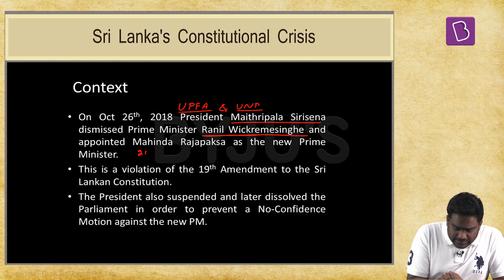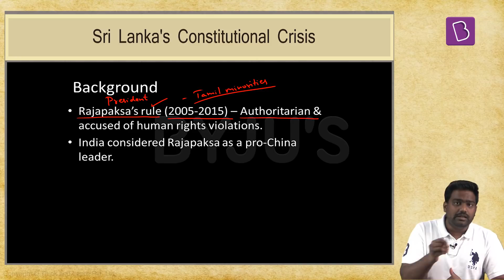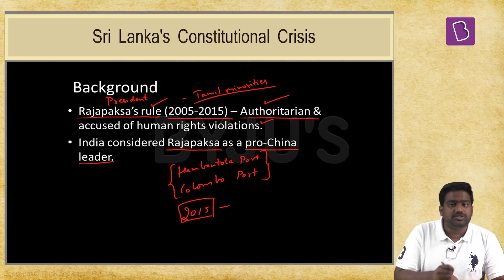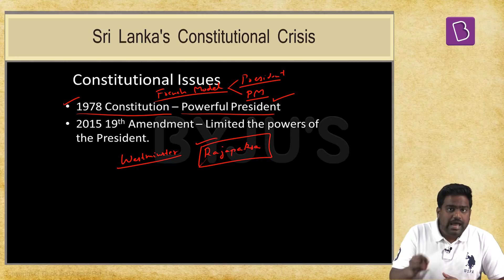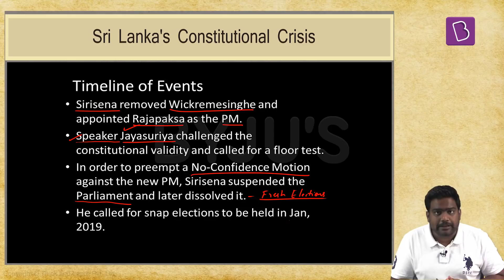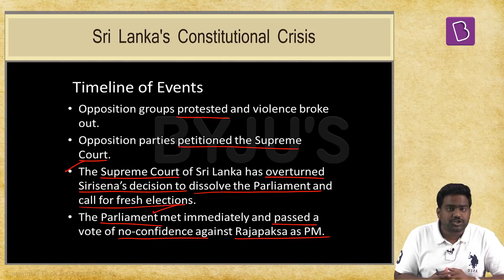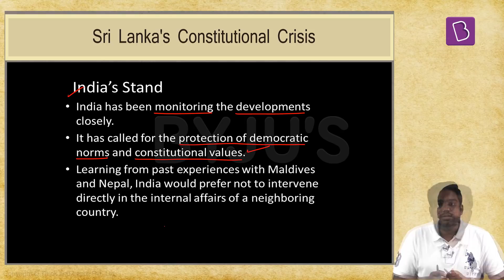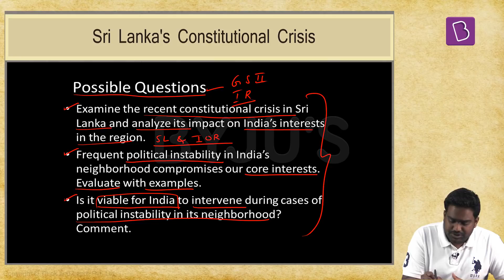Explained: Sri Lanka's Constitutional Crisis.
Sri Lanka's President Mr Sirisena has plunged the country into a constitutional crisis by removing Mr Ranil Wickremesinghe as the Prime Minister and instead nominated Mr Rajapaksa in violation of constitutional norms. Further, the suspension and dissolution of the Parliament has eroded democratic principles and the Supreme Court has intervened to reverse these decisions. This unfolding drama in Sri Lanka will affect India's interests in the Indian Ocean Region. Watch the lecture to know more.